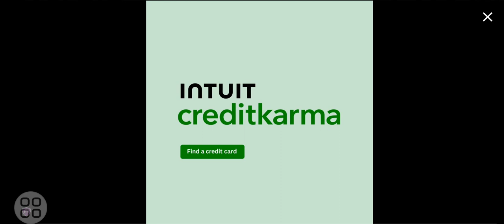Christmas Wars part 2